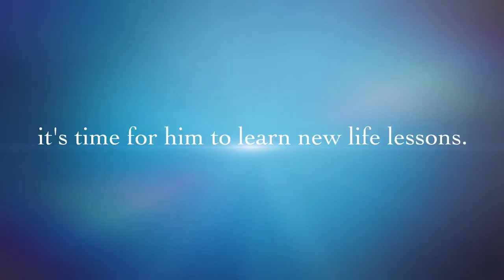Life Of Snail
Thanks & Regards
Kuladeep Roychandh